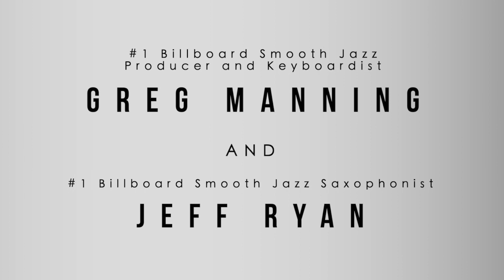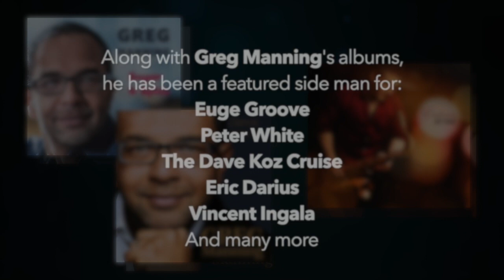Greg Manning and Jeff Ryan promo Video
Hit makers Pianist and Composer Greg Manning with a current Billboard #1 hit "Top Down" and Saxophonist Composer Jeff Ryan also with a recent Billboard #1 hit "Up and Up" join forces to form MANNING RYAN coming to a jazz club or festival near you.